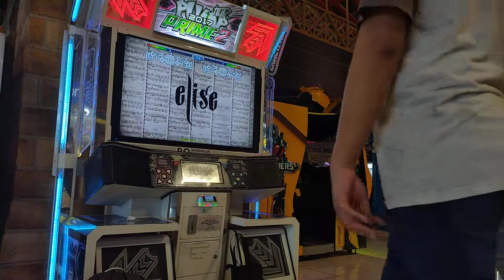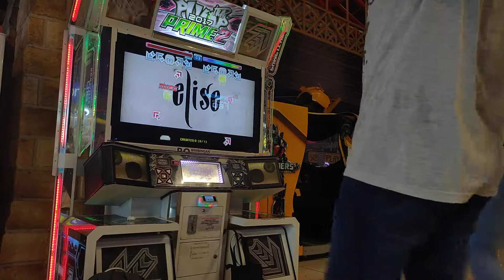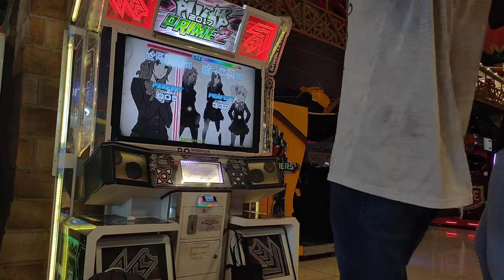[Pump It Up] Elise - DM Ashura | S10 Rank C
I succ at this game lol